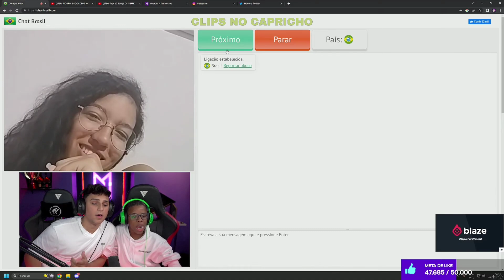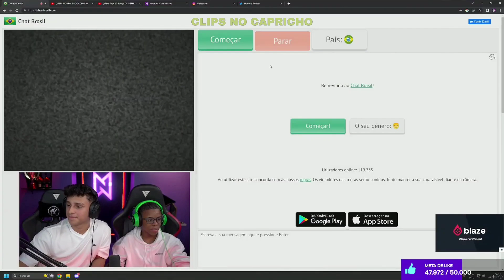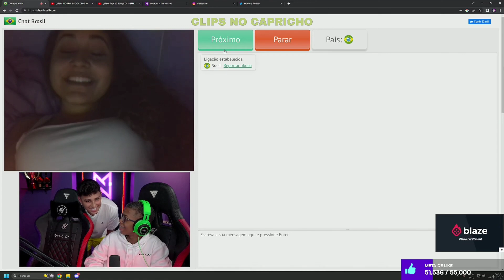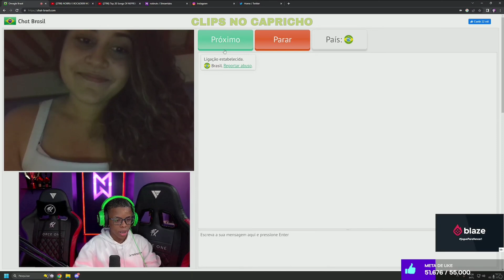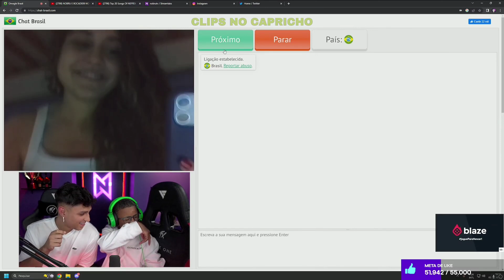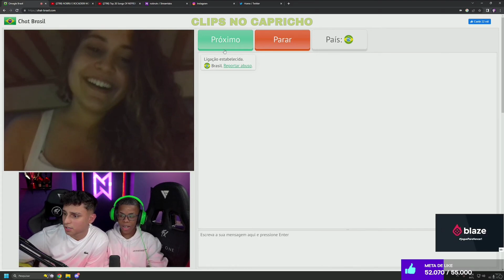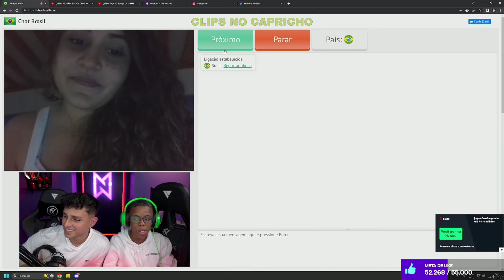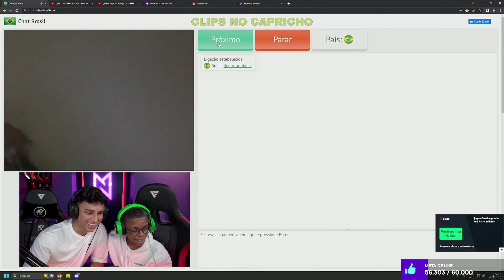NOBRU E BOCA DE 09 GADEANDO AS NOVINHA NO CHATBRASIL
Visão Familia, bem vindo ao canal Clips no Capricho

Tmj